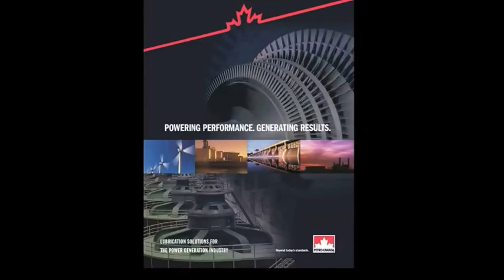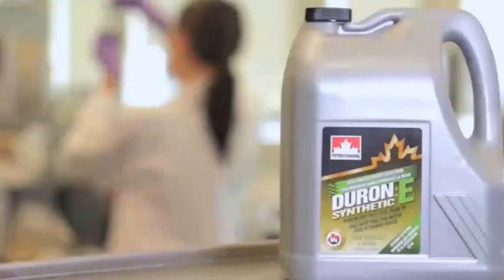Introduction To Suncor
Introduction To Petro Canada Lubricants